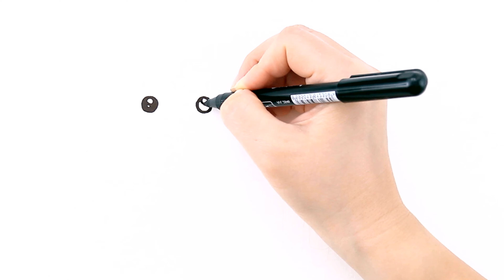Как нарисовать ПАРУ ВЛЮБЛЕННЫХ / Мультик раскраска МАЛЬЧИК И ДЕВОЧКА / Раскрась Ка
Сегодня я вам покажу как нарисовать и раскрасить простой рисунок для детей и для начинающих - влюбленную парочку мальчика и девочку. Давайте рисовать синий трактор вместе.